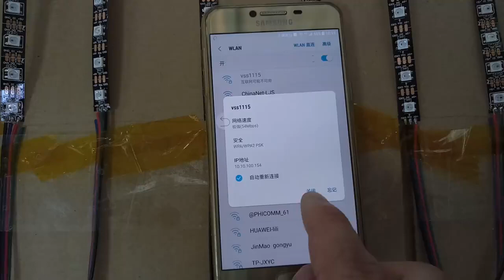2 Channels 2048 pixel LED WIFI SPI Music Spectrum Android Controller APP Support Input Content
The product is a double channel 2048 pixel LED WIFI SPI music spectrum Android controller.
You can control it with your Android smartphone APP(Vitis-LED). It can use with the WS2812B, SK6812 RGB/RGBW Addressable LED Strip Lights.
What about the advantages of the music spectrum controller?
1.control IC 2048 pixel*2CH output(signal repeat)
2.252 modes, can Reorder Mode combined
3.RGB order can change.
4.32 speed adjustable
5.auto memory function
6.cascade connection, the first will auto be master when cascade connecting
7.music control function
8.wifi connection APP control (Android)
Our company provides free online and email technical installation instructions!

The Controller Package includes
1 * LED SPI Music Controller
If use this controller to control LED pixel screen, can controller 16*16*8pcs